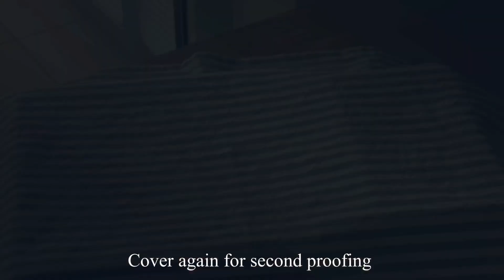LANGKA BREAD ROLLS | Jackfruit Flavored Bread Rolls | SO SOFT & TASTY!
Liking and sharing your comments below will also help this channel.

INGREDIENTS:
•  440 grams (2 ¾ cups) bread flour, couple of tablespoons extra if needed*
•  1 ½ teaspoon fine salt
•  55 grams (1/4 cup) white sugar
•  7 grams (1 small packet) instant yeast
•  250 ml (1 cup) yogurt or whole milk
•  2 teaspoons Langkaness
•  1 large egg
•  1 tablespoon vegetable oil
•  76 grams (1/3 cup) butter, room temperature
•  Additional vegetable oil for greasing your bowl, counter and hands during shaping
•  Additional egg and splash of milk for egg wash. A bit more butter for brushing the rolls once baked

to find more about Langkaness and other well-loved Filipino flavors.

NOTES:
1.) IMPORTANT – Make sure that your milk and butter are at room temperature.
2.) DOUGH – It is a wet or sticky dough, don't be tempted to add more flour. IF you will be using all-purpose flour, you might need a little more than required. I was using strong flour or bread flour with at least 11-12% protein content.
3.) PROOFING TIME – Depending on your kitchen temperature, it may range from 1 to 2.5 hours while the second proofing may take from 35 minutes to 1 hour.
4.) BAKING – Bake in a pre-heated oven (170 C) for 16 to 17 minutes.
5.) STORING – To keep your bread soft, store them in an airtight container.

Best regards,
Romel from The Introvert Kitchen